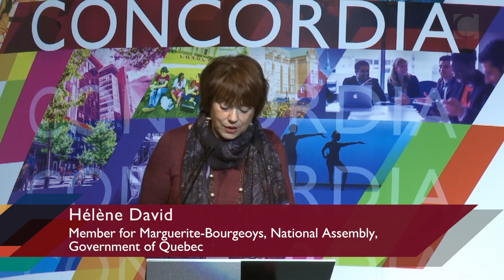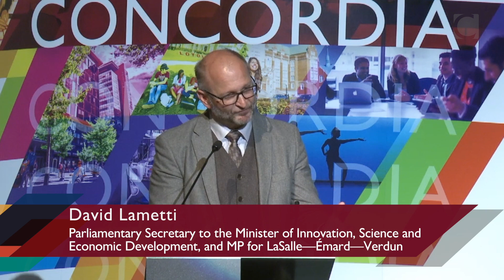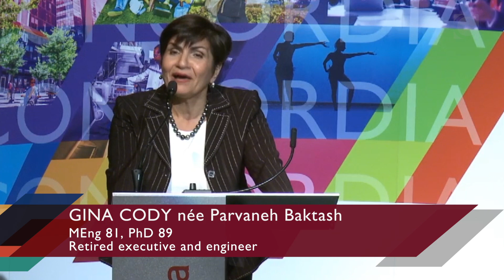Highlights from Gina Cody's Historic Gift Announcement to Concordia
Watch the highlights from the speech's given on the day of Gina Cody's historic $15-million gift to Concordia.

On September 24, in recognition of Gina Cody's generosity and achievements in her field, the university renamed its Gina Cody School of Engineering and Computer Science in her honour. It is the first university engineering faculty in Canada to be named after a woman.

“My name is Gina Cody. This is my school, and I say engineering and computer science is for everyone — regardless of gender, ethnicity or wealth." — Gina Cody, MEng 81, PhD 89